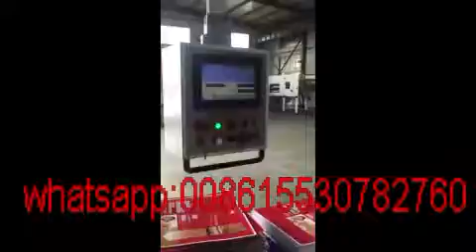Semi automatic die cluttering machine /punching machine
Die cutter and creasing machine
Jialong packaging company